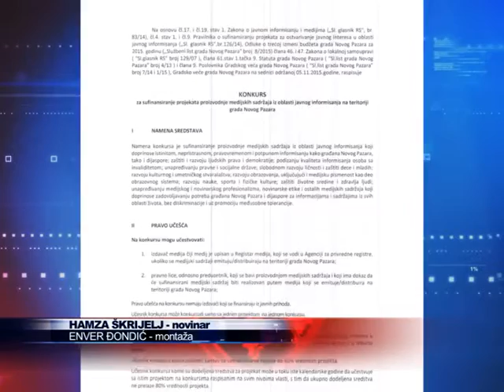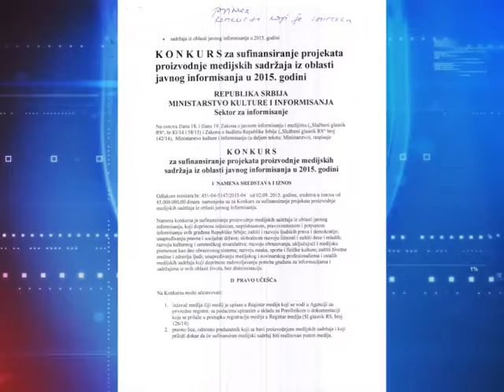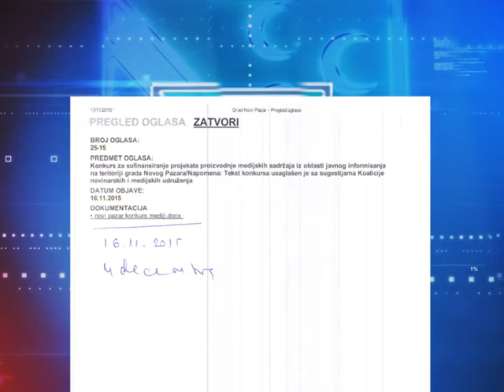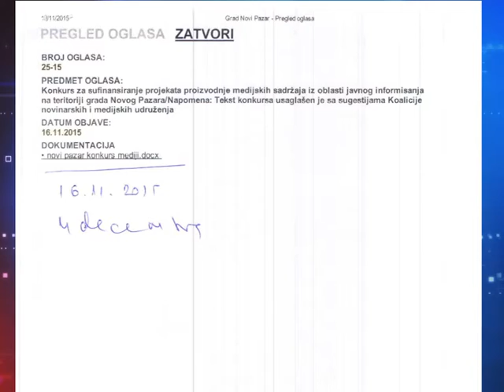SANDŽAK TV TRAŽI RASPISIVANJE NOVOG KONKURSA ZA SUFINANISRANJE MEDIJA